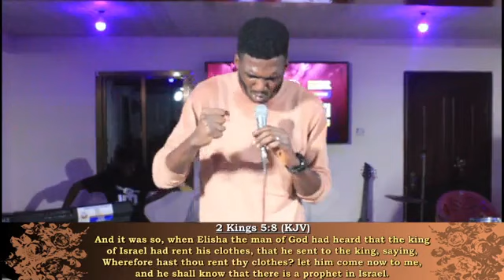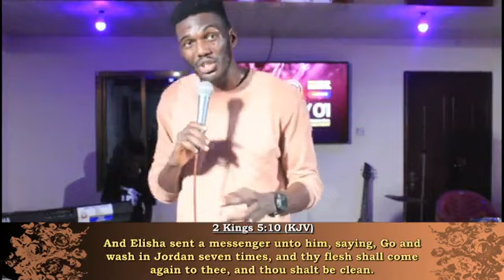7 Days Prayer Stretch with Judah Zubairu - Day 1